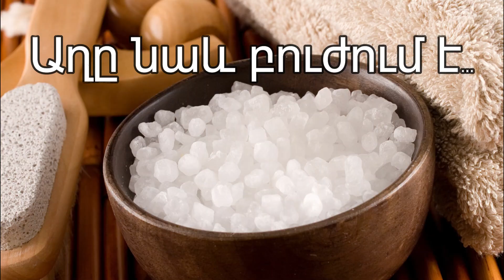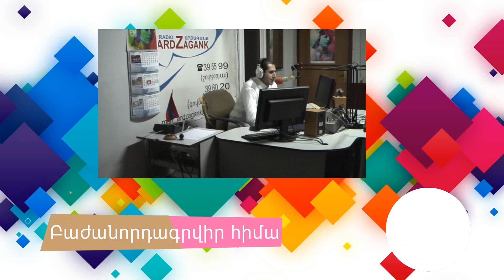Աղի օգտակար կիրառումներ. Աղով լուծույթի բուժիչ ազդեցությունը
ԺԱՄԱՆԱԿԱՅԻՆ ԲԱԺԱՆՈՒՄՆԵՐ.

00:08  Ծովի ջրում լողալու օգուտները․ Ճնշման նվազեցումից մինչև ատամների սպիտակեցում

01:40  Աղաջրի օգտակար հատկանիշները

03:25  Գրիպը ճնշող միջոց. պարզապես վերցնում ենք կտորը, այն դնում եք աղի լուծույթի մեջ և կիրառում

05:47  Կենցաղում աղի կիրառման 10 արդյունավետ տարբերակներ. Պարզ խորհուրդներ որոնք պետք կգան

08:38  Ինչ անել, եթե պատրաստված ուտեստը չափազանց աղի է ստացվել

09:51  Մաքրեք մարմինն ու բացասական մտքերը աղի միջոցով

✓ Աղային դիետա. ինչպես նիհարեցի լողափնյա սեզոնին ընդառաջ

📌 Ազատ եղիր՝ թողնել մեկնաբանություն։ Մեզ հետաքրքիր է քո կարծիքը։ Տարածիր հոլովակն ընկերներիդ՝ սոցցանցում 😊

❤ Դառնալ ալիքի աջակից կամ հովանավոր. Շնորհակալ ենք․